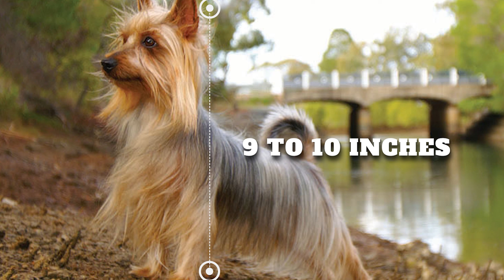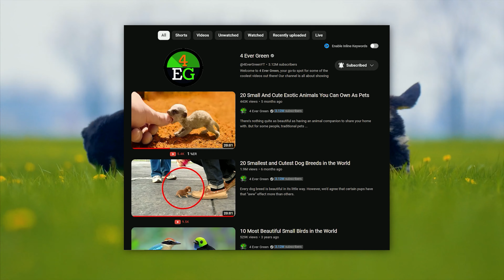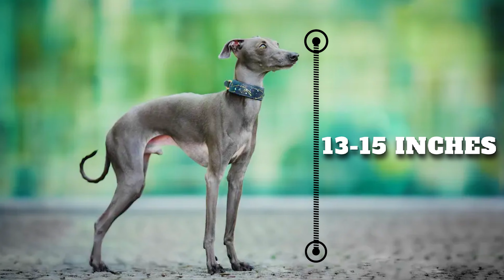Here Is The World's Smallest And Cutest Dog Breed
See the smallest dogs you've ever seen. They're not just tiny, they're super cute too. Perfect for anyone who loves adorable pets.